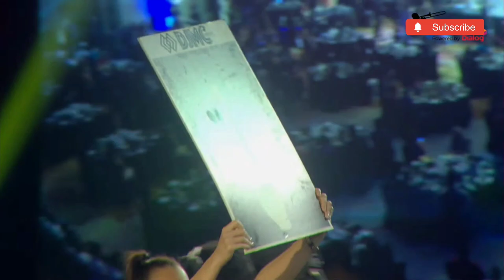Congratulations Sarjubala(IND) vs Khwunchi Khunya(THA) || CDTMEC Boxing Series 5, Colombo, Sri Lanka